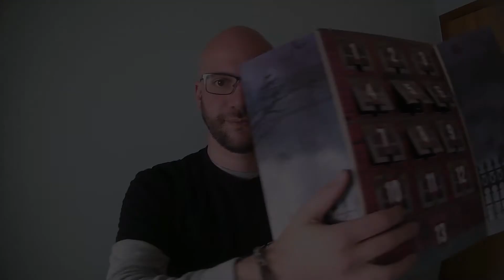13 DAY SPOOKY HALLOWEEN FUNKO ADVENT CALENDAR! - Day 10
Countdown to the spookiest day of the year with the Funko 13 Day Spooky Countdown Calendar!

This Halloween countdown calendar contains 13 Pocket Pop! sized vinyl figures from your favorite Horror franchises.

Who will make an appearance? Perhaps Jack from the Shining? Or Freddy Krueger from A Nightmare on Elm Street.

Get your Funko Halloween countdown calendar now!

If you're not a scaredy cat this is the perfect way to add to your Pop! collection and count down to Halloween!